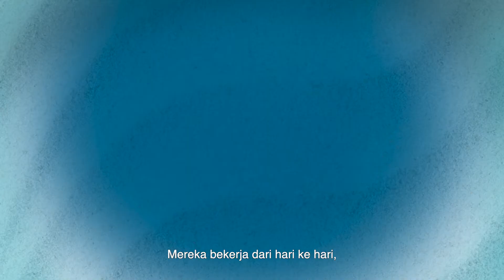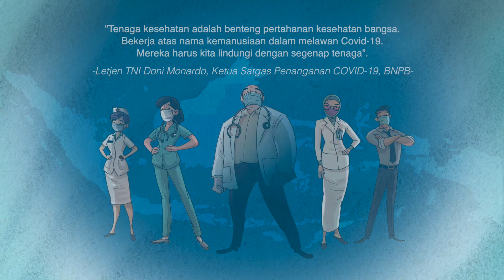HELP-LINE 117 EXT 3: MELINDUNGI NAKES, KORBAN TERBESAR COVID-19 (BNPB #1)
Tenaga kesehatan adalah garda terdepan yang merawat masyarakat ketika terinfeksi virus COVID-19. Mereka bekerja dengan resiko ter-ekspos virus terus menerus. Akibatnya, tenaga kesehatan tiga kali lebih banyak terinfeksi COVID-19 dibanding masyarakat biasa. BNPB membentuk HelpLine Service 117 Extention 3 untuk membantu semua tenaga kesehatan yang memiliki masalah kesehatan fisik dan mental secara cepat dan tepat. Layanan ini diharapkan dapat menurunkan angka kematian tenaga kesehatan dan memberi rasa tenang dan nyaman dalam bekerja.